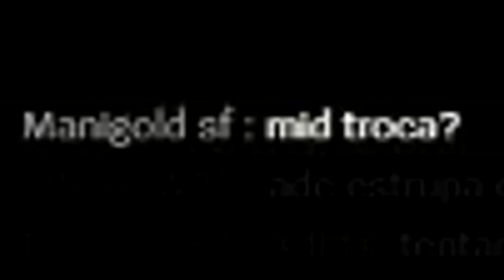GORDOX MANDA O VAPO COM 3 VITORIAS SEGUIDAS!!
gordox promete só fechar a live quando perder e ja esta com 3 vitorias seguidas, seria 2020 o ano da verdadeira evolução ?

fideliza no like rapazeada